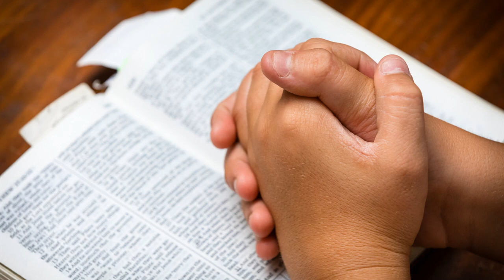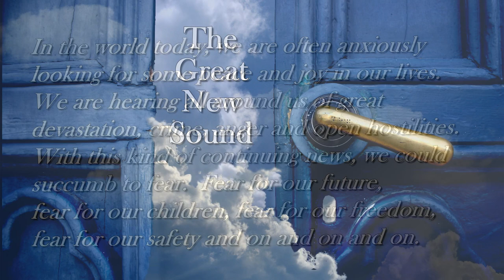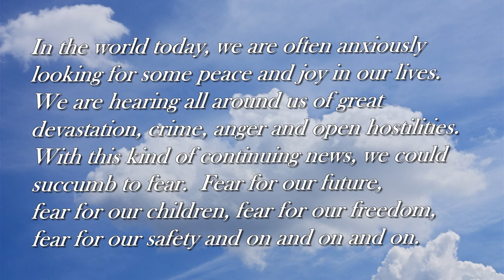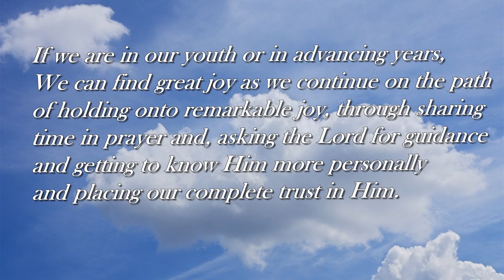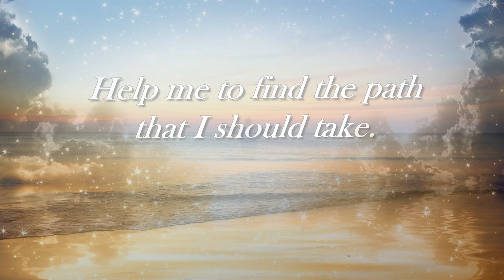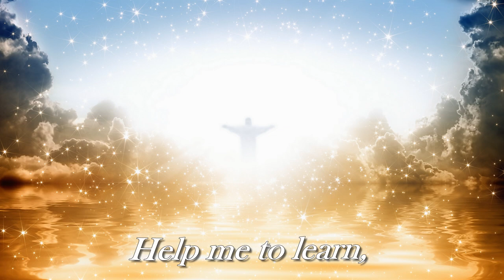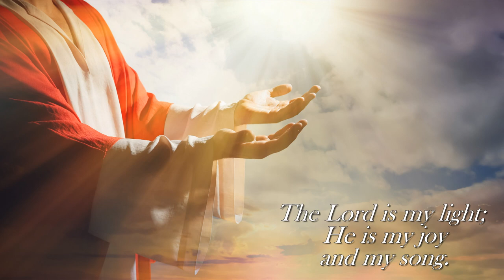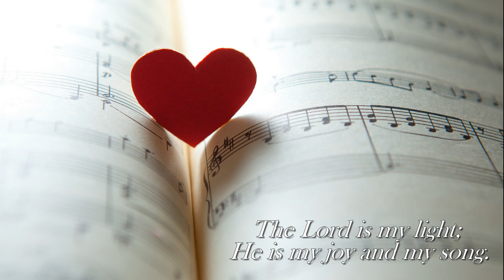Seeking Joy in Life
A great portion of the news we are hearing today, is sad, stressful and out and out frightening.  However, we joyfully share The Good News of Hope, Joy and Peace found in the Gospel of Jesus Christ. There is great hope for our future as we look to the promised blessings.

This podcast is filled with music of joy and encouragement to help keep us moving forward.  This Music Video Podcast is filled with 3 original numbers and one hymn arrangement by Larry R Beebe.  The video is complimented with beautiful images and spoken messages.

Music Title:  The Great New Sound, music by Larry R. Beebe, lyrics by Barbara G. Dykstra and Instrumental arrangement by Charles Lewis.   Choir: The New Sound Singers.

Music Title: Seeking Joy in Life, music by Larry R. Beebe, lyrics by Barbara G. Dykstra, and Instrumental arrangement by Charles Lewis.  Soloist, Teresa Porter LeSueur.

Music Title: Lord, Help to Know Thee, music by Larry R. Beebe, lyrics by Alice L Beebe and arrangement by Larry R. Beebe.  Soloist, Timothy Ritchie with the Heartland of America Choir.

Hymn title: The Lord Is My Light, music by John Hatton and text by Isaac Watts (Public Domain)  Orchestra arrangement by Larry R. Beebe.

Narrations by Craig Battrick and Alice L. Beebe

Additional Visuals by Pond5 ~ Dreamstime